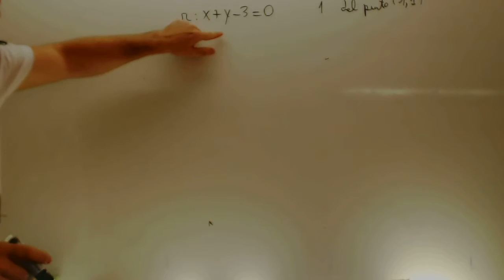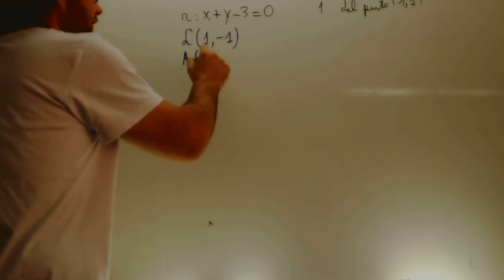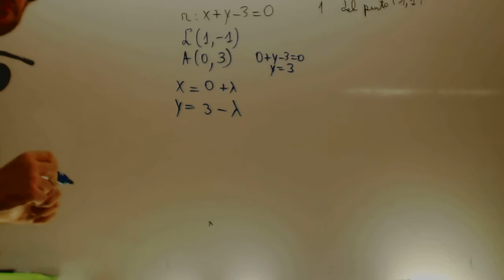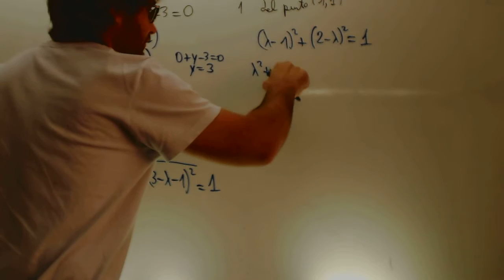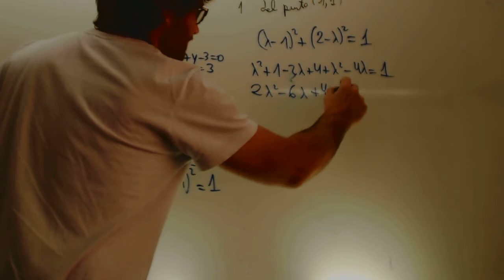Geometría analitica plana Examen 02 Matematicas 1 Bachillerato Academia Usero Estepona